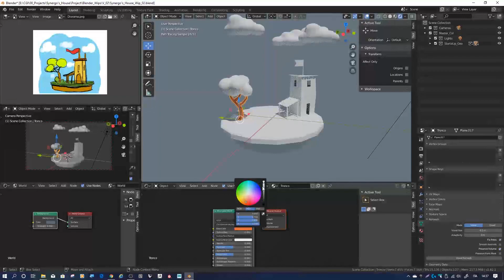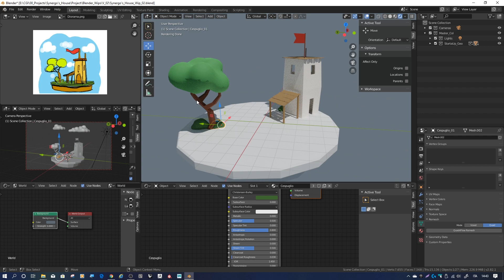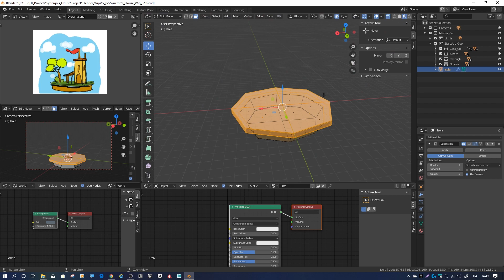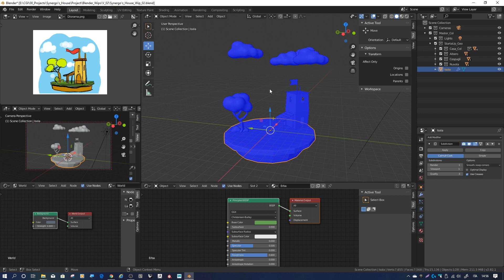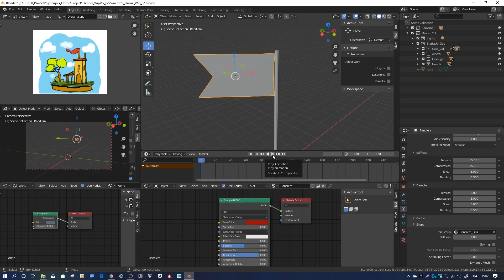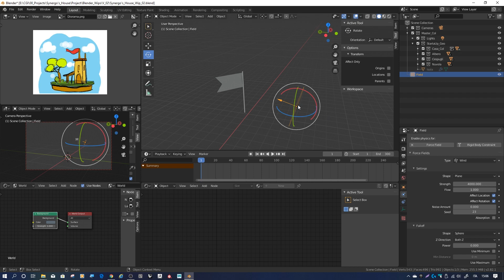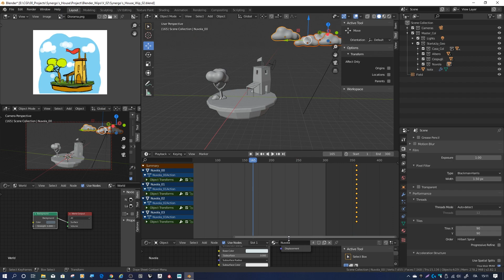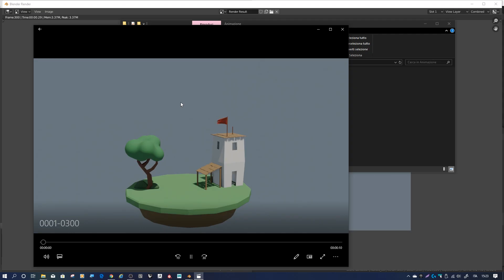Synergo's House - Blender Tutorial (Parte 03): Materiali e bandiera svolazzante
Questa è la terza parte del tutorial base di Blender, che prende spunto dai video caricati su QDSS 3 da Synergo.
In questo video assegneremo i materiali di base sui modelli e lanceremo una piccola simulazione per la bandiera.

Ve li consiglio, sono molto rilassanti e danno comunque un'altra visione del programma